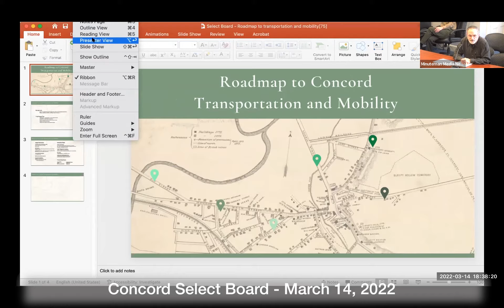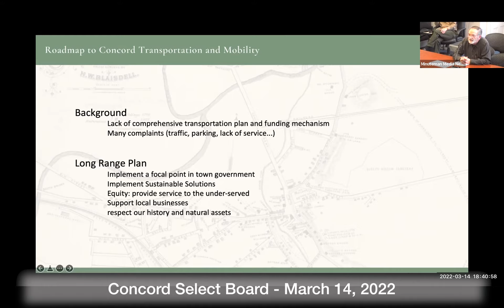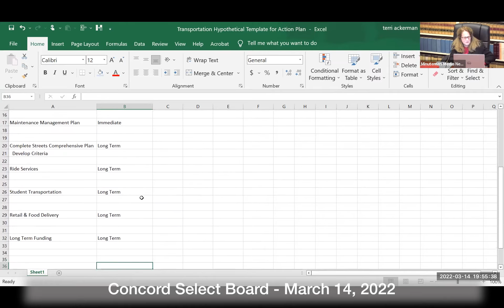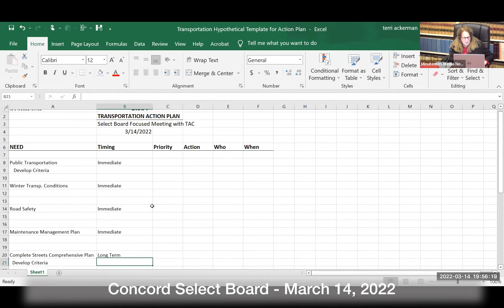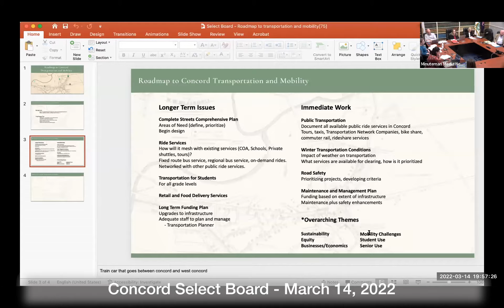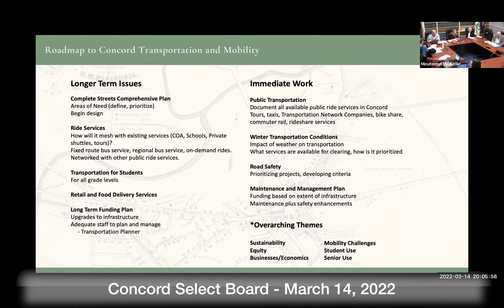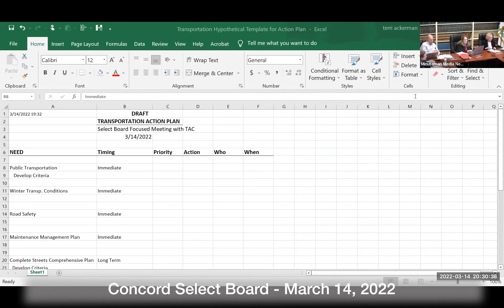Concord Select Board - March 14, 2022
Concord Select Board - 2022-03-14